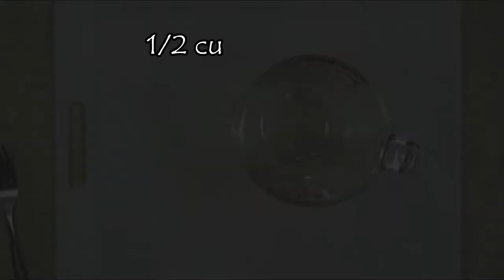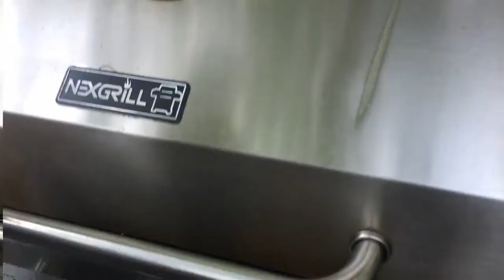Grilled Chicken & Pineapple Skewers Recipe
Grilled Chicken & Pineapple Skewers

2 - 3 lbs Chicken Breasts - cut in 2" Chunks
1 Large Red Onion - cut in chunks
1 Pineapple - cut in large chunks

Marinade

1/2 C Soy Sauce
1/2 C Water
2 Tbsp Rice Wine Vinegar
2 Tbsp Brown Sugar
2 Tbsp Sesame Oil
3-4 Cloves Garlic - minced
1 tsp Ginger - minced
1 Lime - juiced

@My Ol' Lady's Cookin' Show